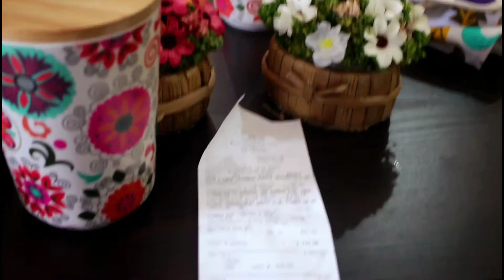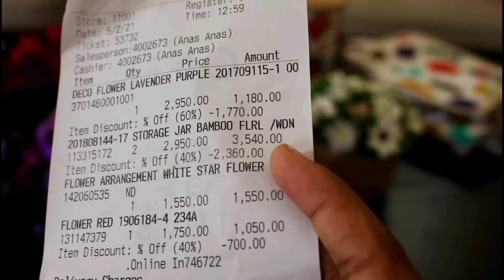මම ODEL Online Shopping කරපු දේවල් | ODEL Online Shopping Haul | Sale | සිංහල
Welcome to Happiness Seeker Ovi ☺

In this video I'm going to share my ODEL online shopping haul.

If you are interested in home deco ideas, home organisation ideas, home making tips, plant care tips, happiness hacks videos and many more please join with my family 👪

Be a Happiness Seeker 😊

සතුට සොයන ඔවි YouTube channel එකට ඔබව සාදරයෙන් පිළිගනිමි.

මේ video එකෙන් මම ඔයාලා සමඟ බෙදා ගන්නේ මම ODEL Online Shop එකෙන් ගත්ත දේවල්.

ඔබේ නිවස සරසන්නට, නිවස පිළිවෙලට සකසන්නට, ගෘහ අලංකරණ විසිතුරු පැල සම්බන්ධව හා සතුටින් සිටින්න අවශ්‍ය අදහස් ගැන දැන ගන්නට කැමති නම් සතුට සොයන ඔවි YouTube channel එකට එකතු වෙන්න.

ඔබත් සතුට සොයන්නෙක් වන්න.

ස්තූතියි.

Facebook: Happiness Seeker Ovi

Instagram: Happiness Seeker Ovi